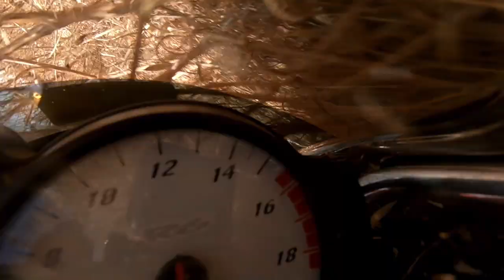oopsie (Paul - T9 - THill East 9/16/23)